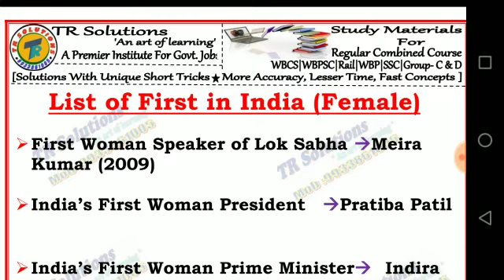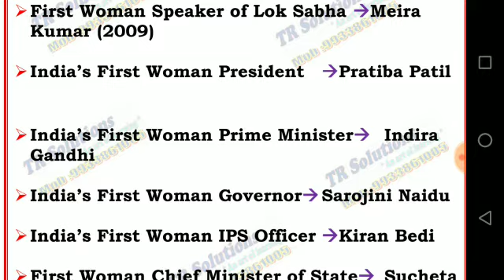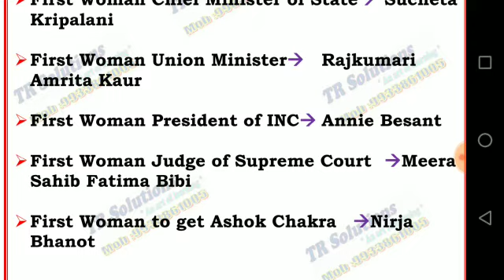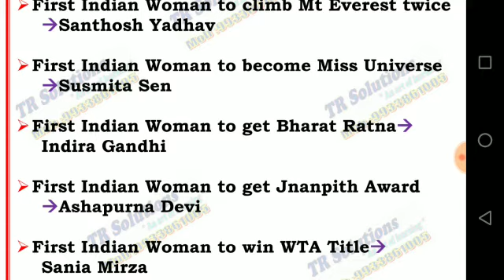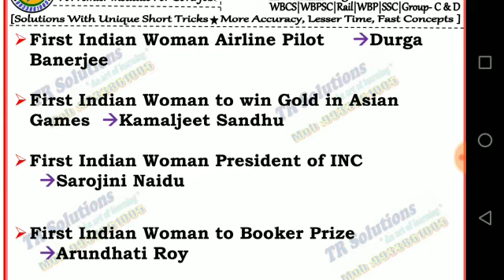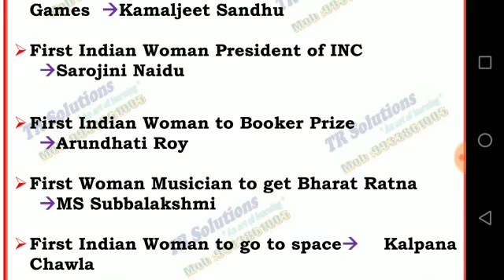First Female in India list |WBP & KP Exam Special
TR Solutions
          'An art of learning'
A Premier Institute For govt. jobs

Solutions with Unique Short Tricks
More Accuracy, Lesser Time, Fast Concepts

WBCS / WBPSC / RAILWAY / SSC / DEFENCE / GROUP C & D

Best Study Materials / Best Strategy /Best Guidance / Best Methods / Moct Test

New Batch Start : Habra -opposite of youth computer Centre